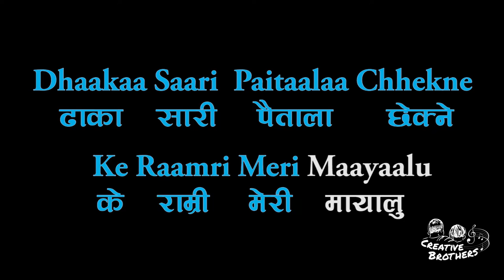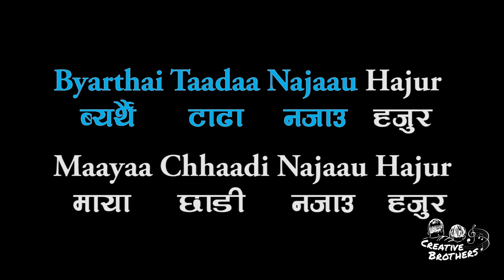Gajalu Le Aakhai Chopne - Nepali Karaoke - Creative Brothers